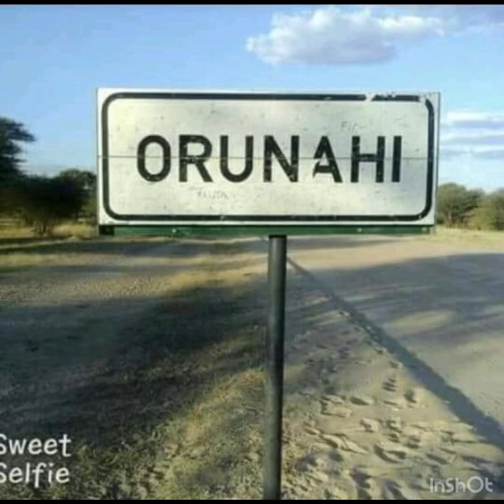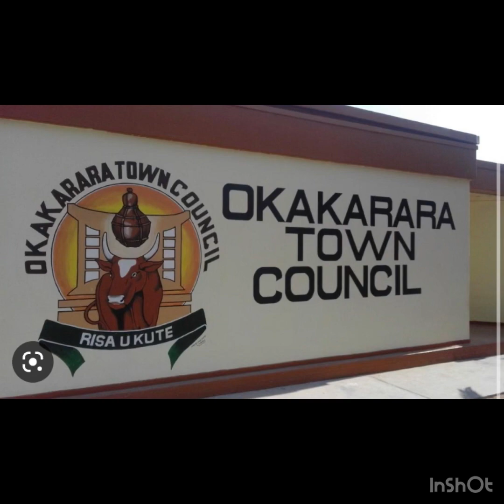Tjiukazerua’s Birthday 🥳 song by Neymar Hamunyela